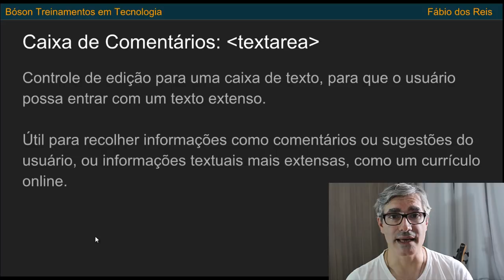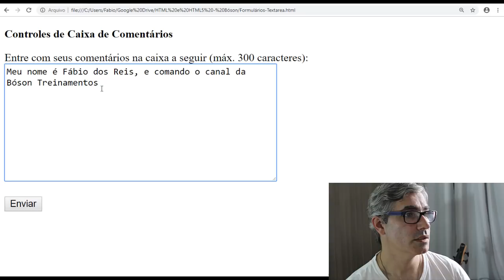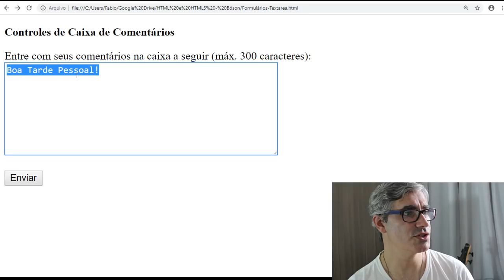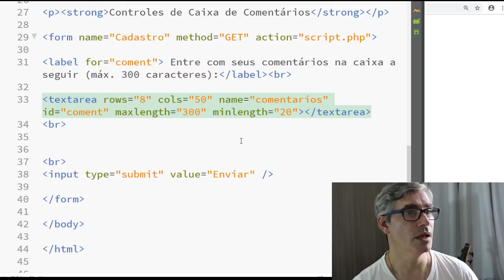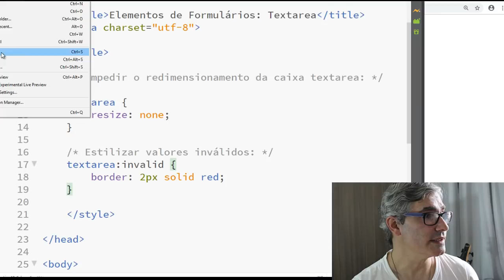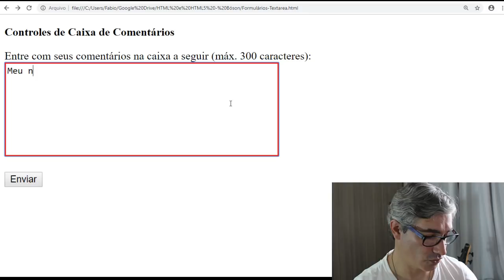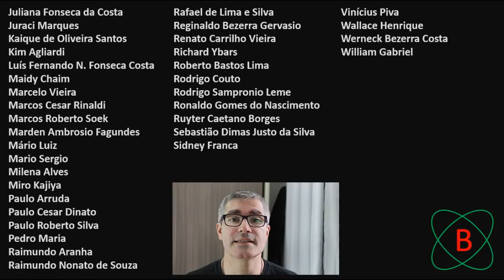Curso de HTML e CSS Controle Textarea Caixa de Comentários em Formulários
Neste vídeo mostramos como criar uma caixa de comentários em um formulário HTML com o elemento textarea